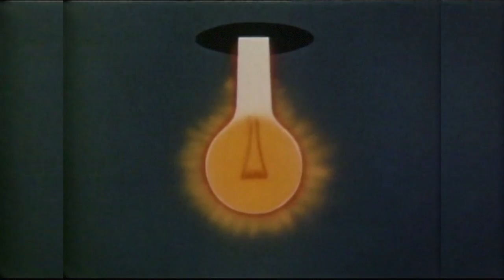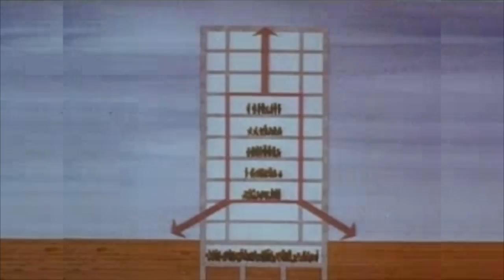"Tensile Strength" by Matty Dread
It's alive! ALIVE!